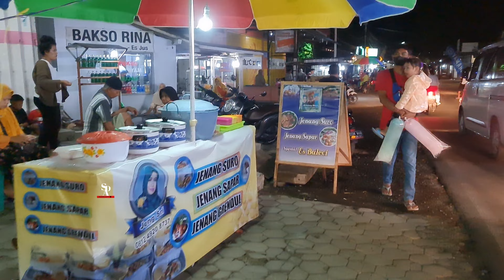Pasar Traditional Banyuwangi l Lingsir Wengi Desa Temuguruh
Pasar yang di adakan setiap sabtu malam minggu ini menjadi salah satu penggerak ekonomi UMKM masyarakat temuguruh
di pasar ini di sajikan aneka jajanan tradisional dan modern serta adanya penampilan kesenian tradisional

lokasinya sendiri di depan balai Desa Temuguruh